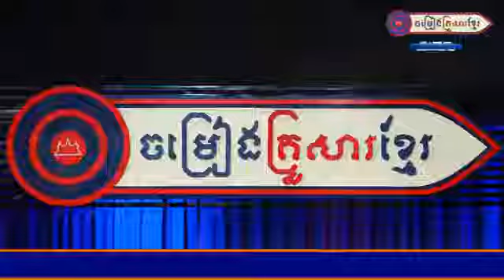ឈិន ម៉ានិច្ច ៖ បងគ្មានមេត្តា - Bong kmean meta by Chhen Manich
រាល់បទចម្រៀងដែលខ្ញុំបានUPLOADចូលទៅក្នុងCHANNELផ្ទាល់ខ្លួនខ្ញុំនេះគឺជាបទចម្រៀងខ្មែរយើង ហើយសង្ឃឹមថាបងប្អូននឹងចូលចិត្ត។

::::::::::::::::Khmer Super Stars and Singers::::::::::::::::
Preab Sovath Chhorn Sovannareach Aok Sokun Kanha Sokun Nisa Noy Vannet Him Sivorn Nico Nob Bayarith Buth Seyha Ny rathana Sok Pisey Keo Veasna Heng Pitu Sovath Monyneak Zono Tep Boprek G-devith Pich Sophea Meas Soksophea Cherm MoaHachi

::::::::::::Cambodian Comedians::::::::::::
Peakmi Neay Kroeun Neay Koy SanMoa YongYe NeayJerm Taksi yeay yoy